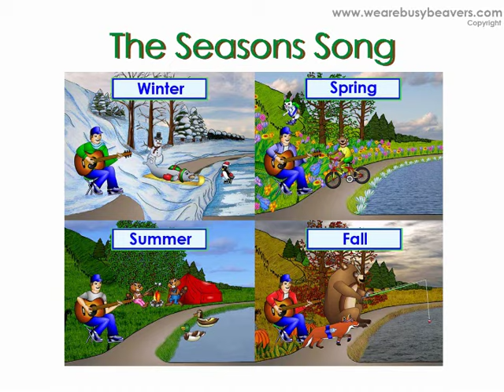The Seasons Song (Clip) - Kids Preschool Kindergarten Music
CHECK IT OUT!! This song is a great conversation starter. It teaches the names of the seasons plus a lot of really common verbs. You can watch this whole video by becoming a paying subscriber